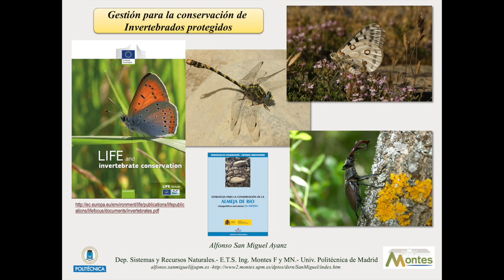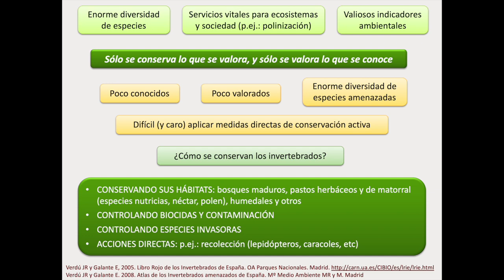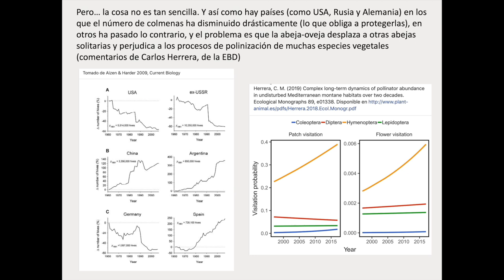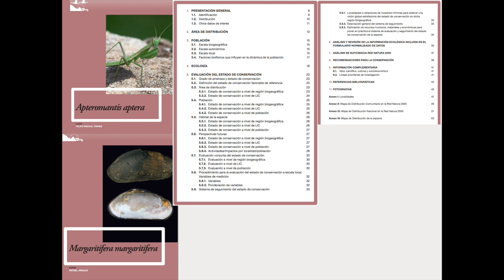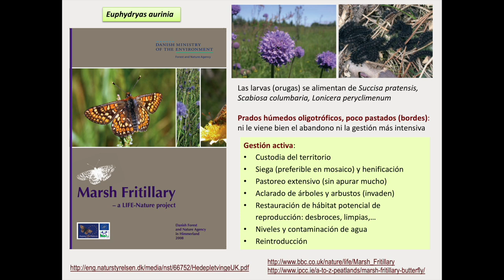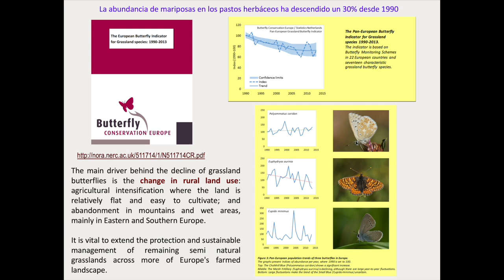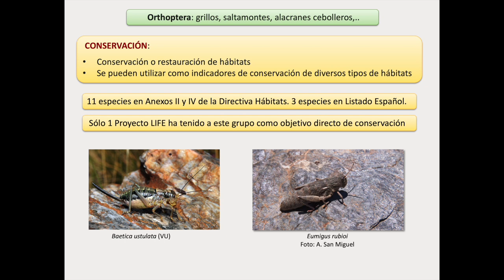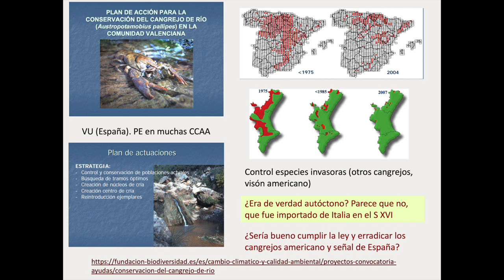Conservación de invertebrados en España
Clase correspondiente al tema 5.1. de la asignatura Gestión de Especies Protegidas, del Grado en Ingeniería del Medio Natural de la Universidad Politécnica de Madrid. Describe los aspectos básicos de la conservación de los invertebrados en España.